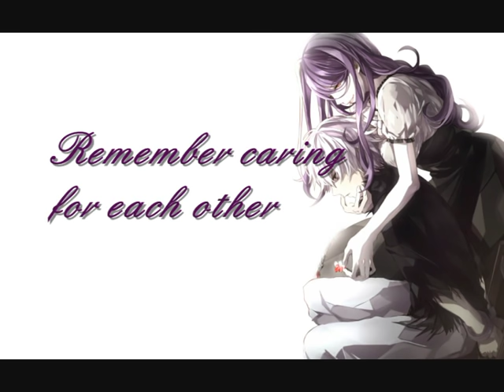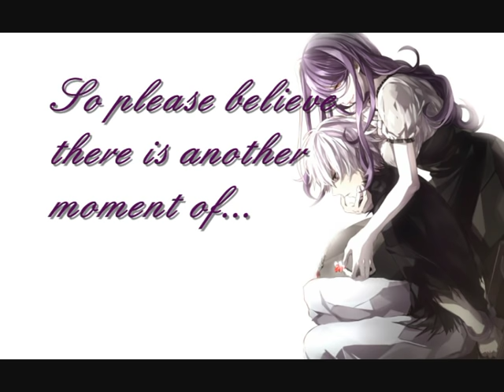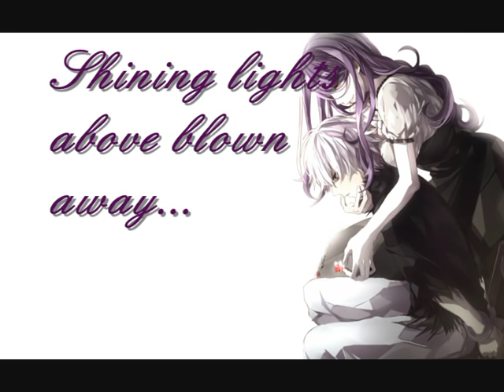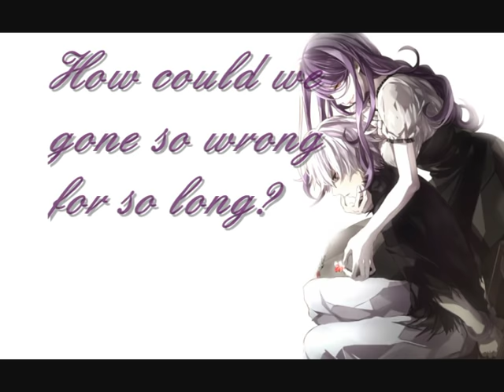Tokyo Ghoul - 'Wanderers' with Lyrics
Tokyo Ghoul Soundtrack CD 2 Track 10: 'Wanderers' by Lisa Gomamoto & Yutaka Yamada.

Lyrics:

It seems that we have made our minds up,
No more words to speak
The memories of it all were left behind...
Remember caring for each other, while judgements fell away?
So please believe there is another moment of...

Traces of long lost joy, still belonging to... But curtains fall...

Moving on and on and on we go,
Shining lights above blown away...
Could we ever find the reason why?
How could we gone so wrong for so long?
Wanderers...